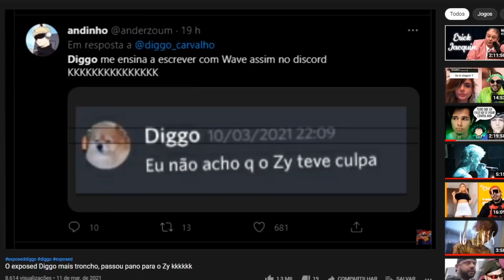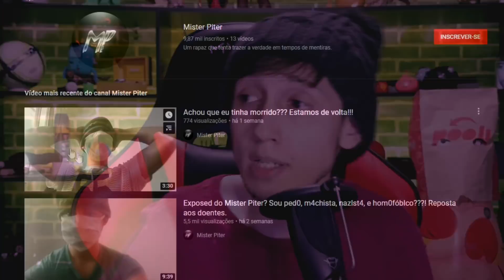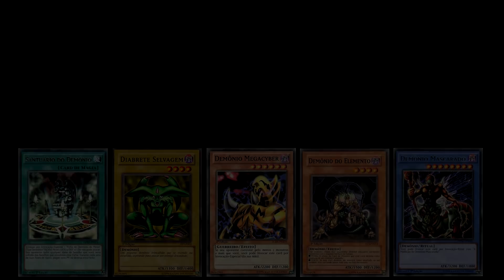DIGGO DIGGINHO DIGGÃO DO MEU CORAÇÃO AIN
O Diggo foi pego mas não foi, era fake e os bagulho tava tudo distorcido no estilo fibonacci. só sei que nada sei. O Diggo é pah